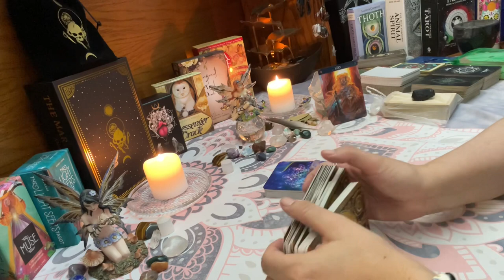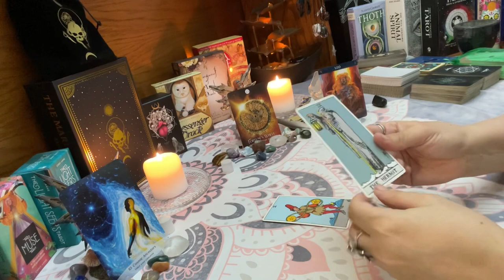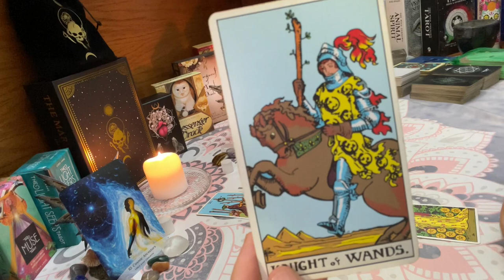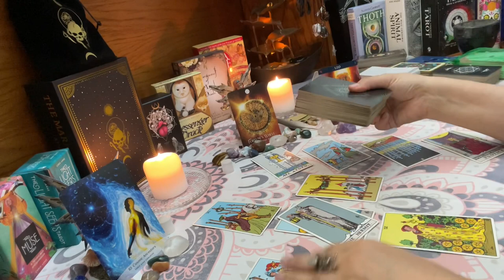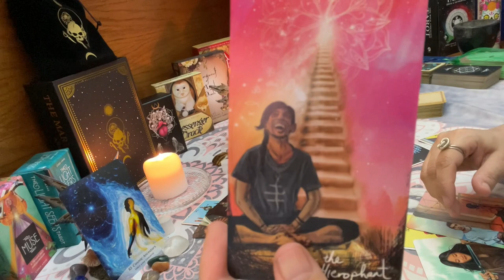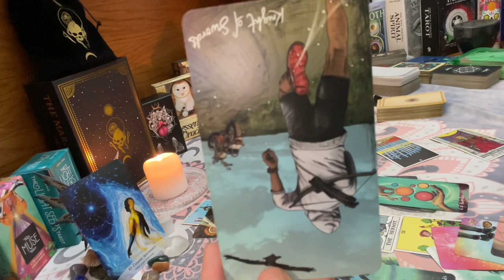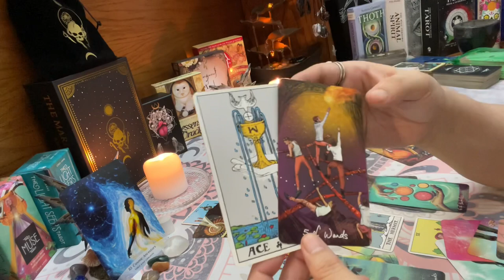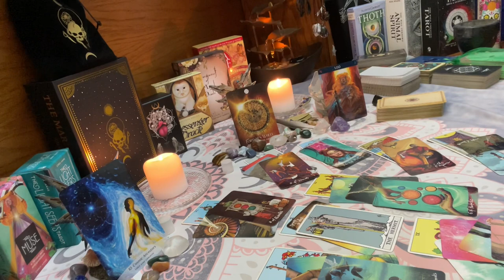Leo - Once You Do This,... The Possibilities Are ENDLESS! Monthly Tarot August 2021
Leo - This is monthly tarot & oracle card reading – "Once You Do This,... The Possibilities Are ENDLESS! Monthly Tarot August 2021"

Decks Used:
The Shaman's Dream Oracle
The Sacred Spirit Cards
The Original Tarot (RWS)